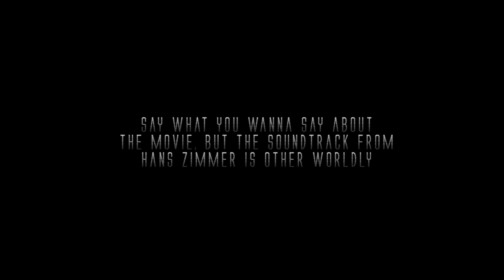Music From Quicksilver VS Dark Phoenix Scene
The music in this scene. Hans Zimmer Killed it!